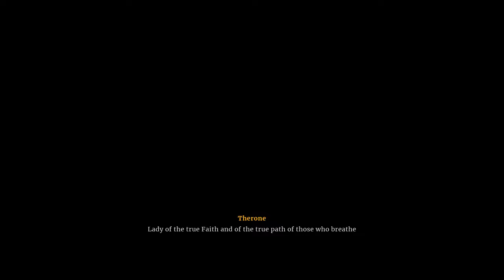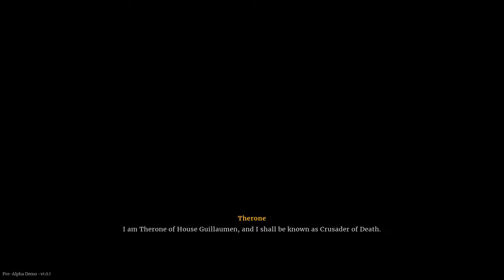DEATHBOUND Demo Full Gameplay Walkthrough (No Commentary)